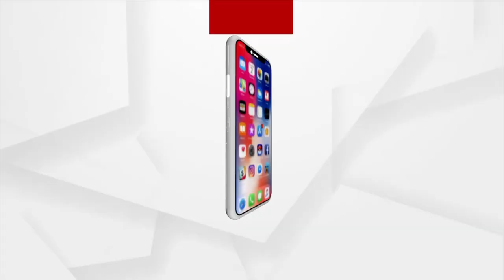ବାତ୍ୟାଞ୍ଚଳରେ କେନ୍ଦ୍ରମନ୍ତ୍ରୀ ଧର୍ମେନ୍ଦ୍ର ପ୍ରଧାନ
ବାଲେଶ୍ବରରେ ବାତ୍ୟାଞ୍ଚଳ ପରିଦର୍ଶନ କଲେ କେନ୍ଦ୍ରମନ୍ତ୍ରୀ ଧର୍ମେନ୍ଦ୍ର ପ୍ରଧାନ। ଆକାଶ ମାର୍ଗରୁ ବାତ୍ୟାଞ୍ଚଳ ବୁଲି ଦେଖିବା ସହ ବିପନ୍ନଙ୍କ ଦୁଃଖ ବୁଝିଛନ୍ତି